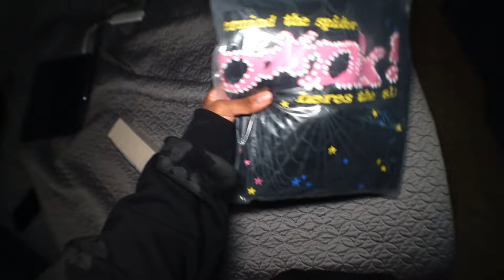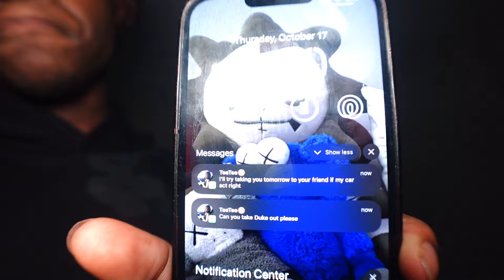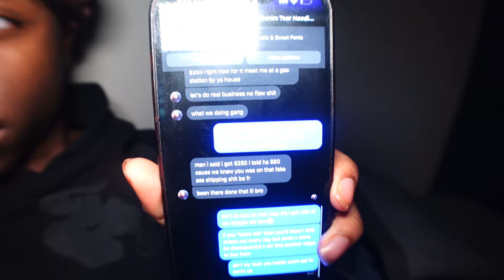I GOT A DEATH THREAT...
CLOTHING BRAND CLOSING SOON SHOP BEFORE WE SELL OUT !